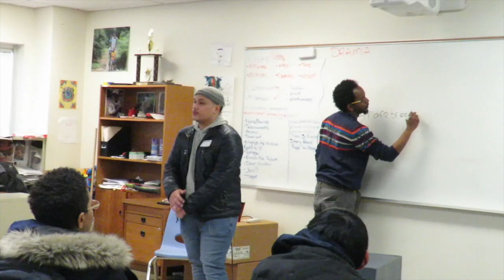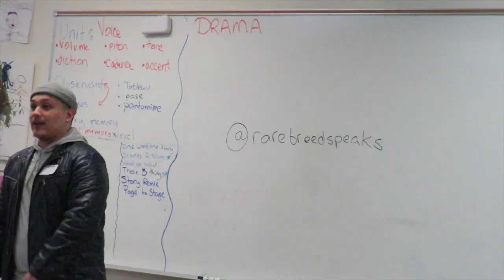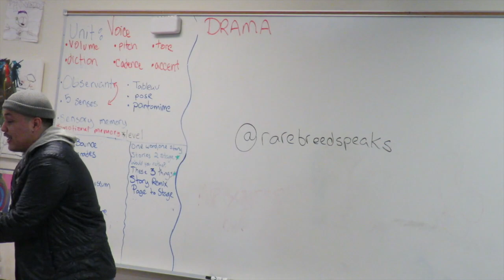Rarebreedspeaks at E.L Haynes middle school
Speaking to the kid's at my former middle school spreading an important message. hope ya'll enjoyed.